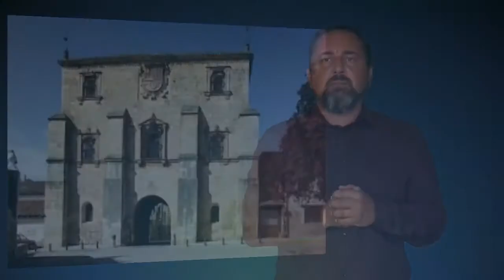ARCHIVO DEL ADELANTAMIENTO DE CASTILLA COVARRUBIAS - LSE